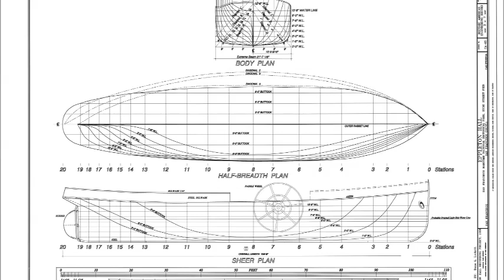eppleton hall - MODEL ÇARKLI GEMİ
Kanalımda şimdi de başta tekneler olmak üzere bir çok model planları paylaşıyorum. Meraklısıysanız aşağıdaki linkten ücretsiz indirerek bu modelleri yapabilirsiniz.